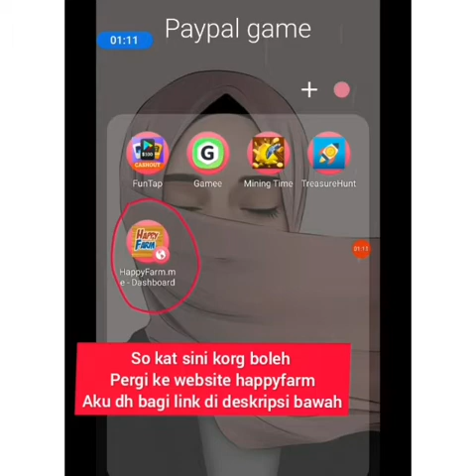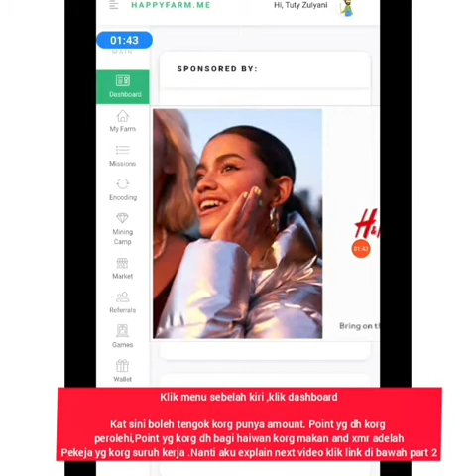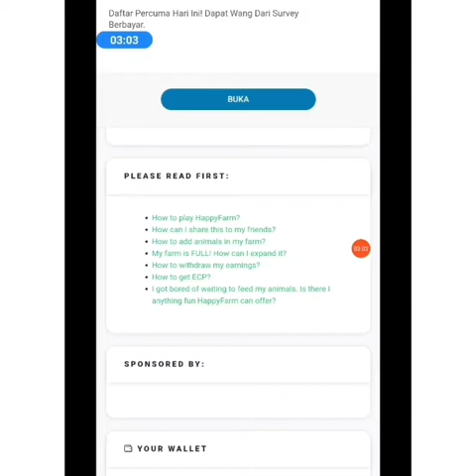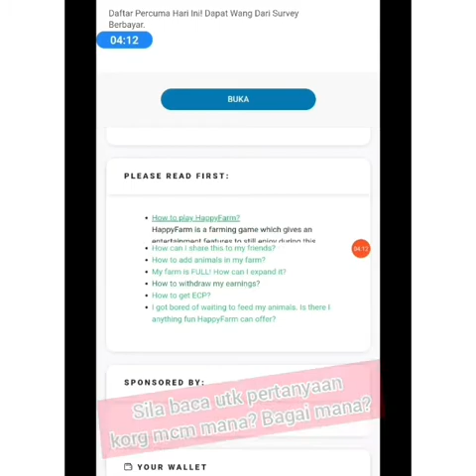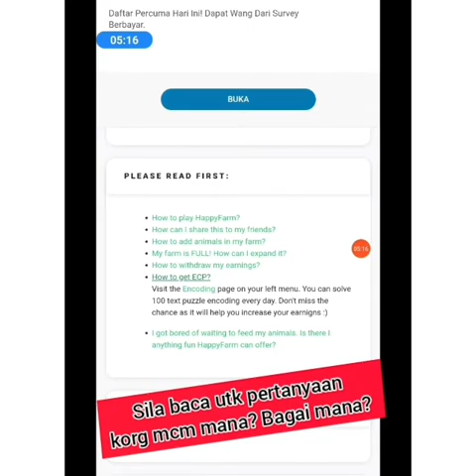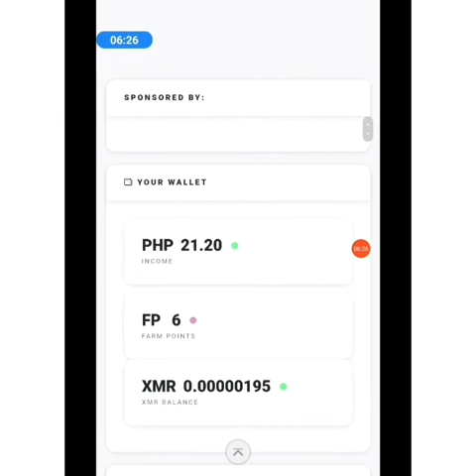Website Boleh Buat Real Money Dengan Menternak Secara online | Appslegit Pemburudollar | PART 1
Assalamualaikum people ! Harini aku nak kongsi satu websitebboleh buat duit dengan menternak haiwan sahaja di smartphone .Wowww seriuslahhh??

Ni penerangan part 1.Untuk part 2 korg boleh klik link di bawah 👇🏻

webiste register : Aside from ₱20.00 registration bonus, I'm giving you 1 farm, 2 chicks and 1 hen, just by signing up on HappyFarm.

No fees required! Totally FREE!

59014B79

Senarai Applikasi legit!!

Nak buat duit dengan menternak lebah tanpa buat apa-apa jom try aplikasi Honey gain.

1. klik link ini utk lebih lanjut!

2. Cashzine | 1343887 (KOD)